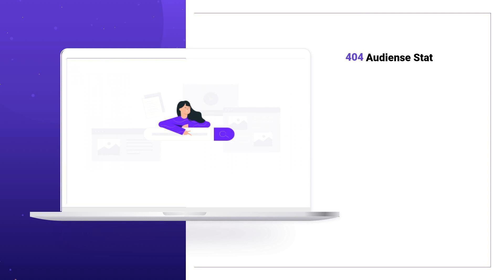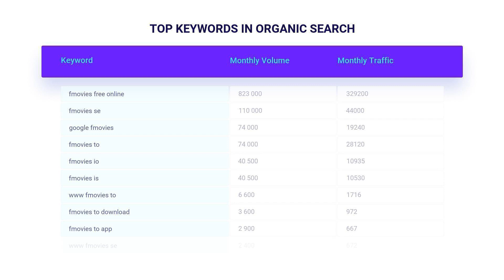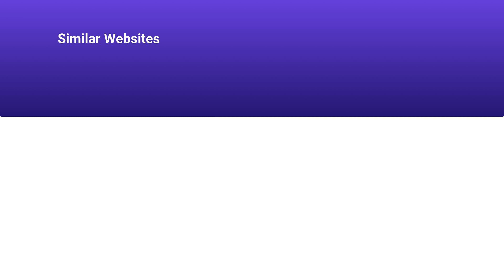FMOVIES.TO 🔎 Website Audience, Full SEO Research & Ranks | All FMOVIES.TO Backlink Data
Best Fmovies.to Ranks are gathered here, on our channel in one place. Here you can find the freshest information about Fmovies.to Total Traffic and other statistical information. Our expert team gathered all the information for you to set you free from complex researches and sleepless nights. This video will explain to you such terms:Fmovies.to Website Audience, Backlinks and Positions, Visits and Duration, and much more. See the essential Fmovies.to Domain Info:

CATEGORY: Movies, TV and Streaming Services

Fmovies.to MONTHLY AND DAILY TRAFFIC:

Average monthly traffic: 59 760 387
Category traffic rank: 27
Visits and Duration: 0.01

Fmovies.to TRAFFIC SOURCES, VISITORS PER MONTH:

Direct Traffic: 69.1% / ~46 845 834
Organic Search: 18.2% / ~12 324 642
Paid Search: 0% / ~0
Referrals: 0.2% / ~115 184
Display Networks: 43525% / ~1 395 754

Fmovies.to TOP COUNTRIES, VISITORS PER MONTH:

United States: 11% / ~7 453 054
Canada: 10% / ~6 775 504
South Africa: 4% / ~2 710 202
India: 3% / ~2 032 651
Kenya: 3% / ~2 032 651

Fmovies.to ALEXA RANK: 686

Fmovies.to Backlinks and Positions:
Referring Domains: 1 232
Dofollow Backlinks: 62 445
Nofollow Backlinks: 196 342
Outgoing Backlinks: 0

Fmovies.to Domain Stats:
Domain Rank: 51
Domain Authority: 53
Spam Score: 0

Don't be shy to post questions about Fmovies.to Site Audit in the comments below.

The information described below was analyzed from the third-party stats websites. We are not responsible for its accuracy.